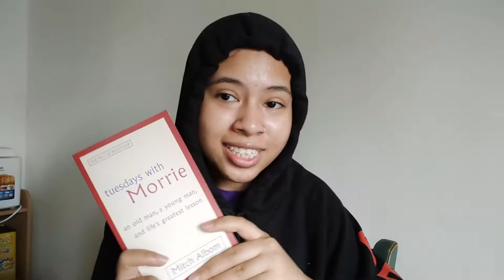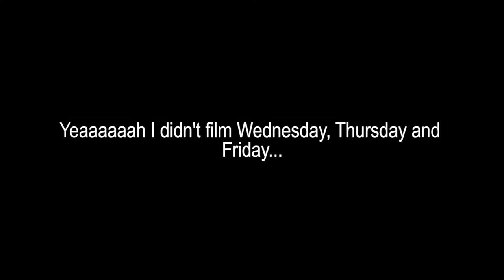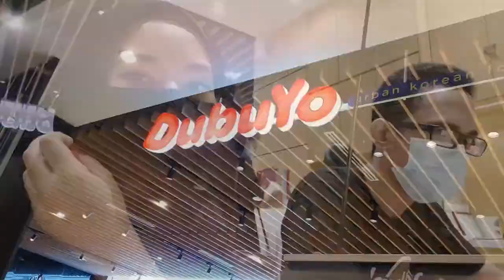I tried being productive...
hey peeps! I hope you enjoyed watching this chill vlog.